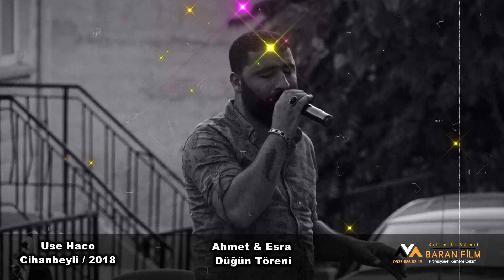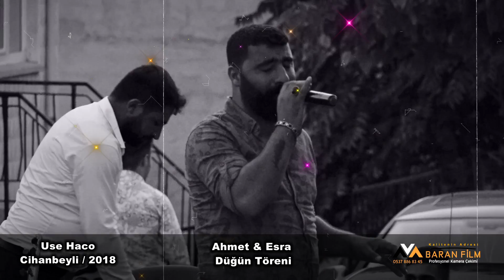Use Haco ""deşe deşe cevcet deşe"" Ağıt ( u.h ) 2018 Cihanbeyli / Konya